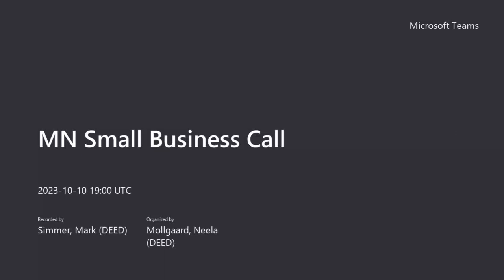MN Small Business Call - October 2023